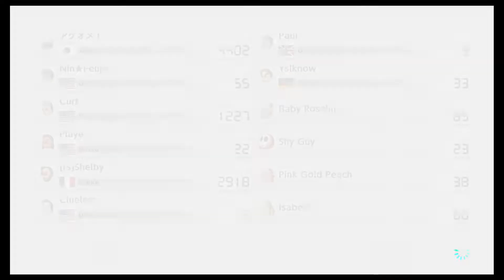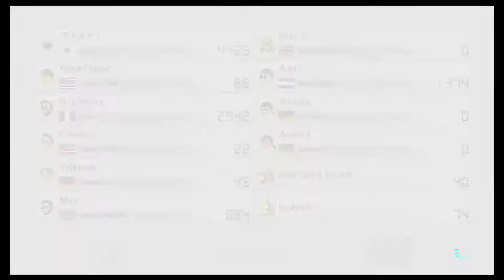Mario Kart 8 Deluxe - Online Match #1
Today I will be playing online to see how I do and try out my driving skills with other people. Hope you enjoy and hopefully I can do this more in the future.